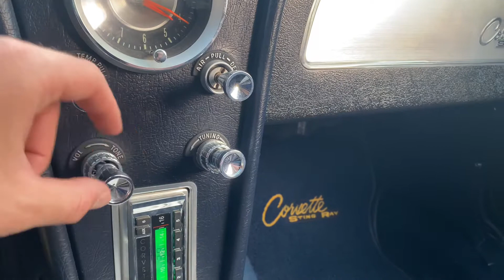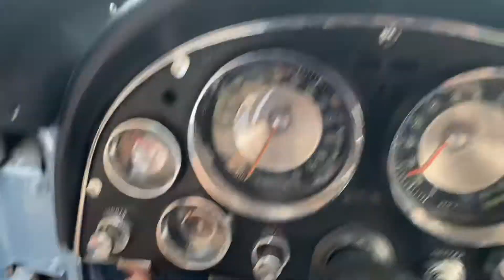Split Window Corvette 1963 FOR SALE 327 5-Speed Silver Blue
Driver quality 1963 Split-Window Corvette
327/300hp V8 engine with dual exhaust
5-Speed Tremec manual transmission
Code 912 Silver blue metallic paint
Dark Blue bucket console interior
Crager wheels with Radial T/A tires

In 1963, Chevrolet introduced an all-new Corvette to worldwide acclaim. The fresh, modern design was based on two radical GM concept cars: Zora Arkus-Duntov’s 1957 Q-Corvette and the 1959 Sting Ray designed by Peter Brock. This clean example, from the first model year of the C2 Corvette, is the one-year-only "Split-Window" as well as hidden headlights- a trait that would become the hallmark of Corvette styling and used until 2004. An all-new chassis design with independent rear suspension was added this year. This Silver Blue coupe is equipped with a 327 V8 engine and a 5-speed Tremec manual transmission.